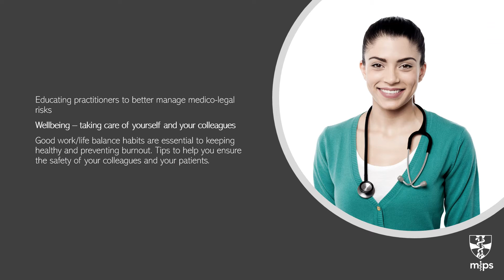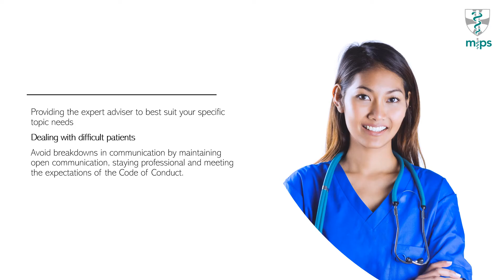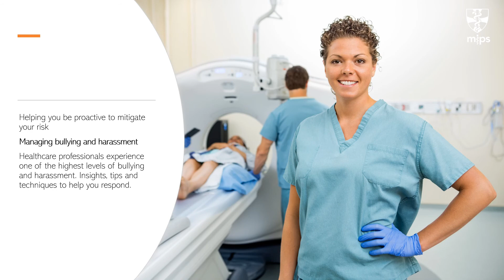MIPS MEO calendar 2021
MIPS calendar made for medical education staff featuring contributions from medical education staff working in hospitals around Australia. In the printed version of the 2021 calendar, the August photo was attributed in error to Sandie Clarke, Lismore Hospital, but it was submitted by Sandra Purnell from Rockhampton Hospital. We apologise for any inconvenience.